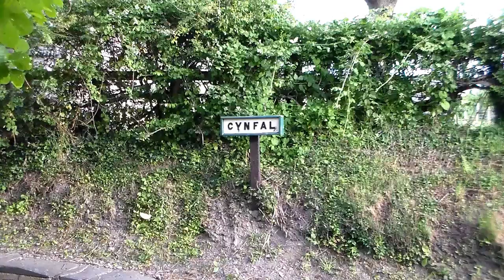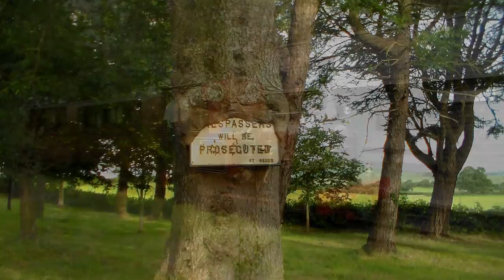Talyllyn Railway - Dolgoch Photo Charter - Sunday 5th July 2015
As part of the "150th Party" event to celebrate the 150th anniversary of the Talyllyn Railway a photo charter was run on Sunday 5th July.

The train was hauled by Dolgoch, the younger of the railways two original locomotives at 149 years old.

The carriages in use are the original 4 carriages and brake van. These were built by Brown Marshalls in 1866 (so are also 149 years old) apart from carriage number 4 (second from the locomotive) which was built by Lancaster Wagon Co in 1867.

All in all a very good morning out along the line!